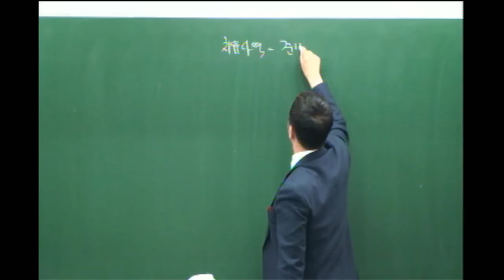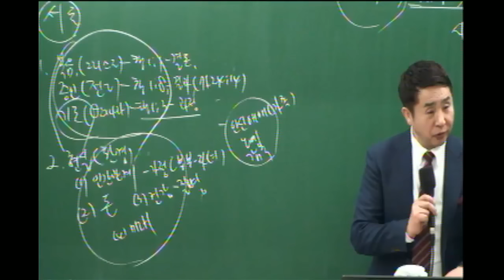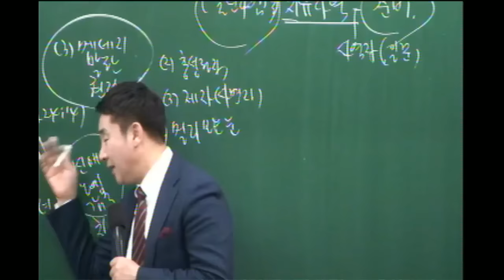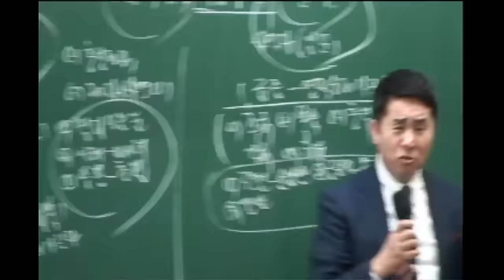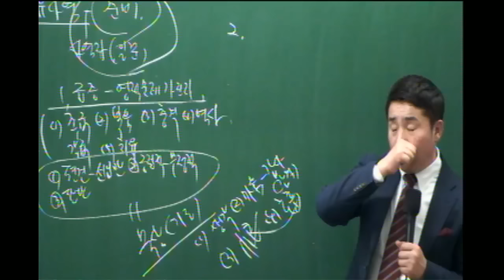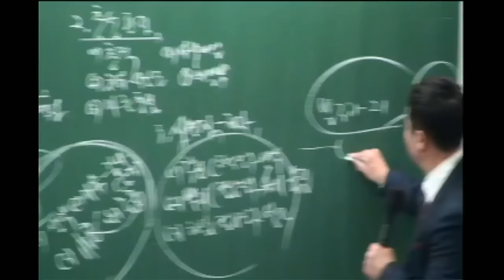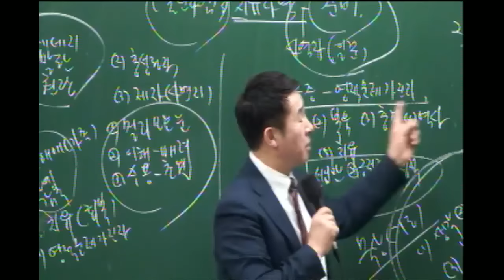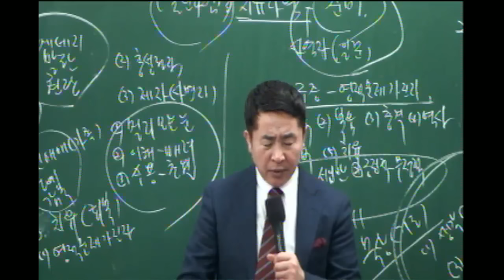20160131-[주일2부][조헌수목사]육신치유는 전도의 문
20160131-[주일2부][조헌수목사]육신치유는 전도의 문